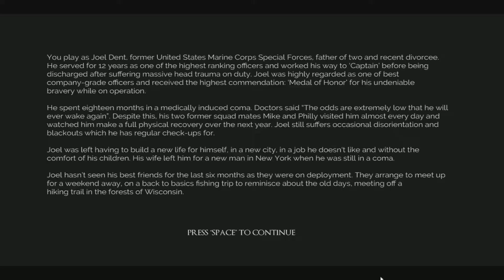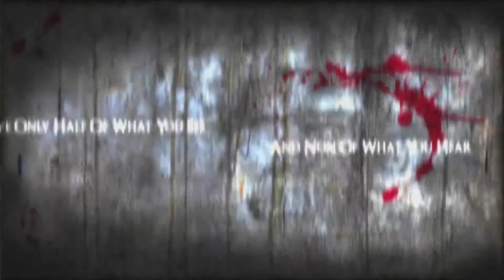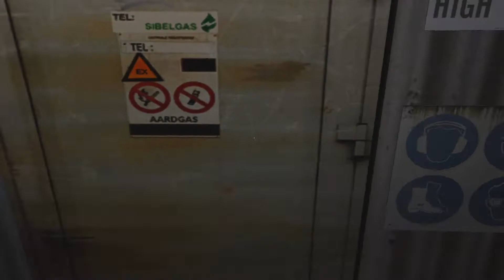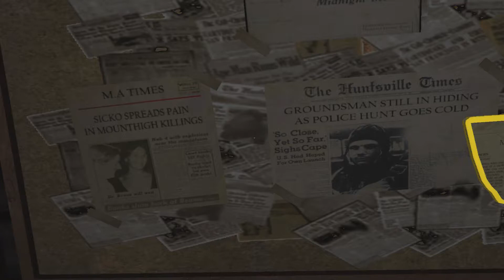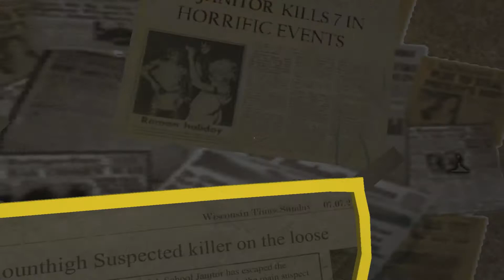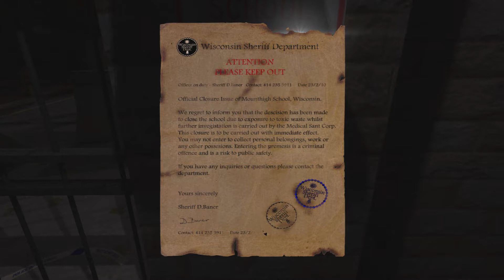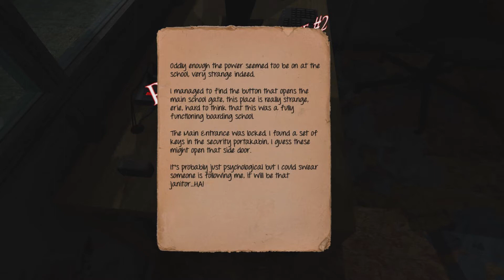Let's Play: Left Alone - Part 1 - 'The Woods' [Blind Playthough]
What was supposed to be a camping trip with our friends soon turns into a nightmare. LEFT ALONE in the woods, what nightmares await us?

Part 1 includes: Intro, game play, map puzzle and switch puzzle.

"Left alone is a psychological horror game set in multiple believable interior and exterior environments. The game has a unique, old school, high octane atmosphere which means you'll feel like you're truly beginning an adventure you'll never quite forget."